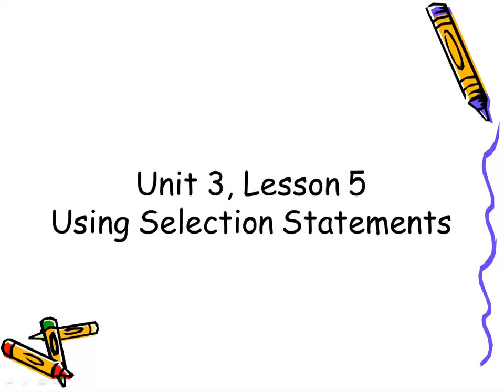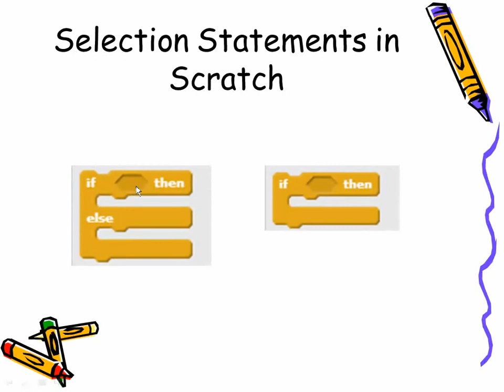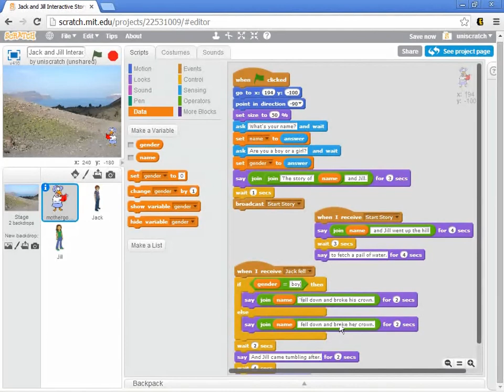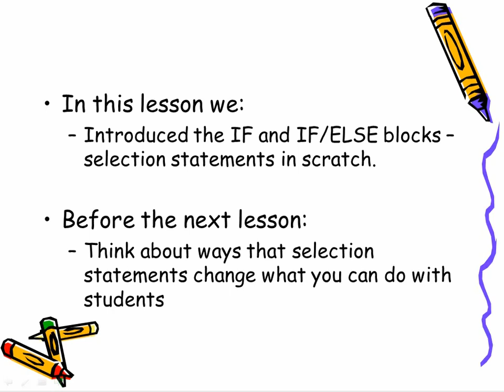Unit 3, Lesson 5 Selection Statements